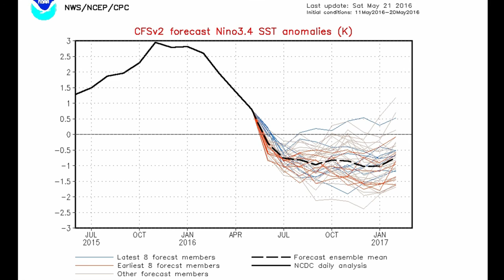Surf, Weather, Niño & Niña 5/21/2016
A quick update on surf and weather patterns affecting California in the coming weeks and approaching summer season.